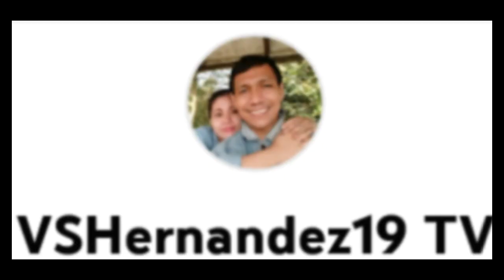Update: Sa bagong layout na project. Bernice model Tanauan Batangas.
-update for new project layout
-scavation, plumbing and few works on Steel bar.
-fb page VSHernandez19 TV